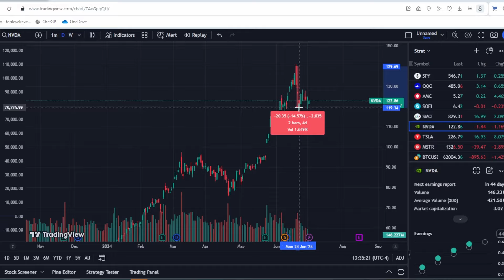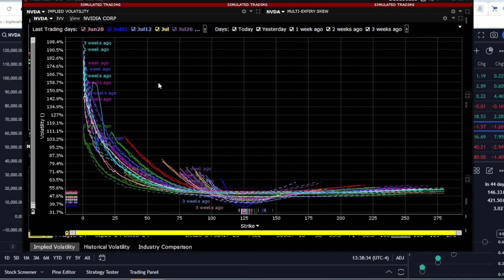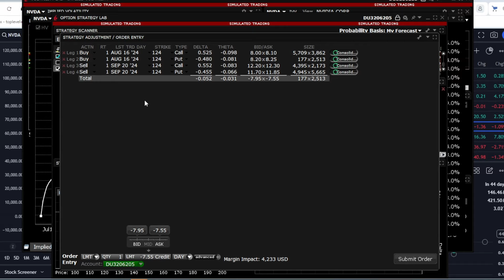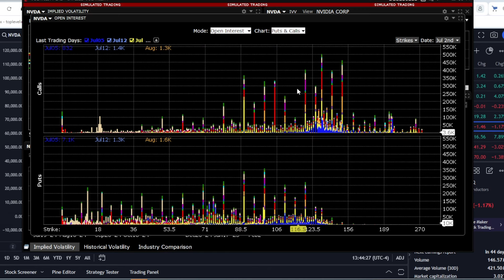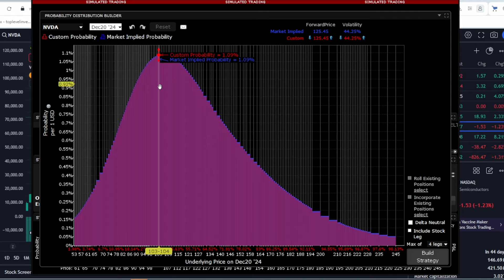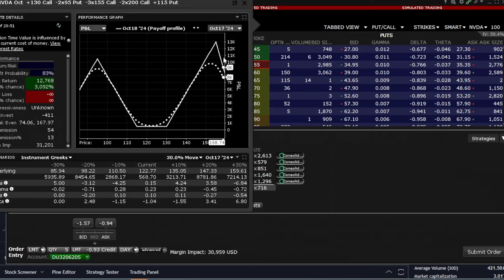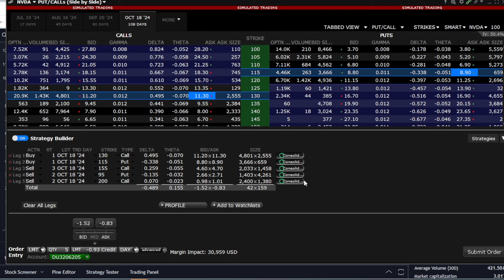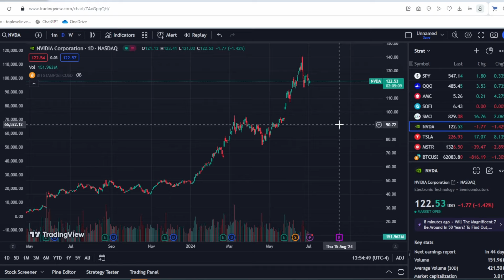Nvidia Stock CRASH ⚠️⚠️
Join us in this deep dive into the world of nvidia Corporation (Ticker: NVDA), where we unravel the intricacies of its shares, dissect volatility patterns, and construct sophisticated options strategies for informed decision-making.

In this illuminating video, we commence by meticulously examining the fundamentals of Invidia, delving into its financial health, market positioning, and strategic initiatives. Through meticulous analysis, we uncover the company's strengths, weaknesses, opportunities, and threats, providing viewers with a holistic understanding of its current standing and future prospects.

Transitioning to volatility analysis, we navigate through the market dynamics influencing Invidia's stock price movements. Employing advanced statistical tools and technical indicators, we decipher volatility patterns, identifying key inflection points and potential catalysts. By comprehensively assessing volatility, viewers gain valuable insights into risk management and timing their entry and exit strategies effectively.

In the latter part of the video, we embark on the construction of professional options strategies tailored to capitalize on our insights. Leveraging our analysis of Invidia's shares and volatility, we craft meticulously designed options positions, encompassing strategies such as covered calls, protective puts, straddles, and strangles. Through detailed explanation and strategic rationale, viewers learn how to leverage options to enhance returns, mitigate risk, and navigate various market scenarios with confidence.

Whether you're an experienced trader seeking to refine your skills or a novice investor eager to explore advanced strategies, this video equips you with the knowledge and tools necessary to navigate the dynamic landscape of Invidia shares with precision and sophistication. Tune in now to elevate your trading prowess and unlock new opportunities in the world of options trading.